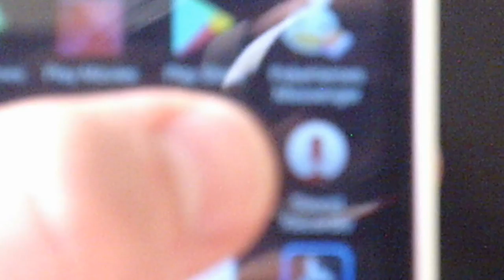014 loomvlog - finally back